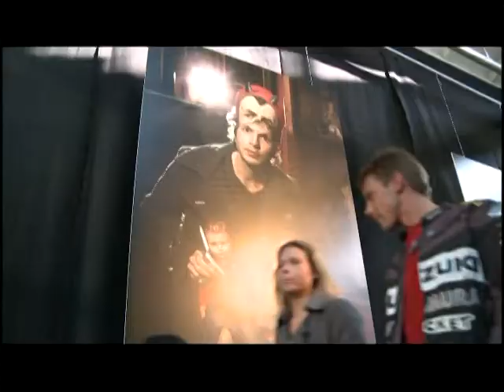The Rock Photo Exhibition - Soren Solkaer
A Special exhibition of Photographer Soren Solkaer - documenting rock stars, musicians and artists.